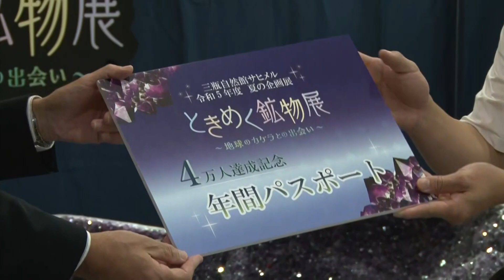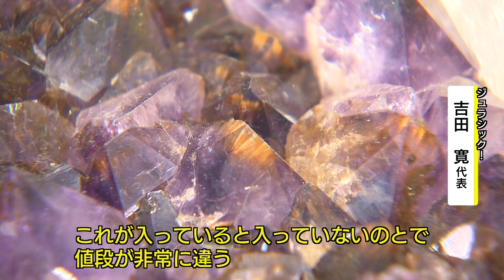4万人が来場「鉱物展」に「石を集めた専門店」も登場 なぜ心引かれる？知られざる「鉱物」の魅力【島根・鳥取発】